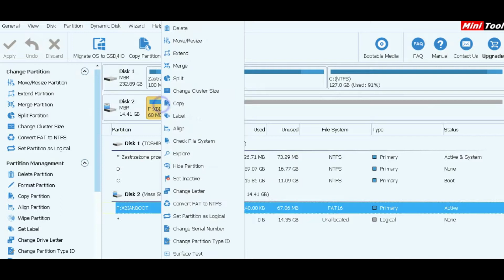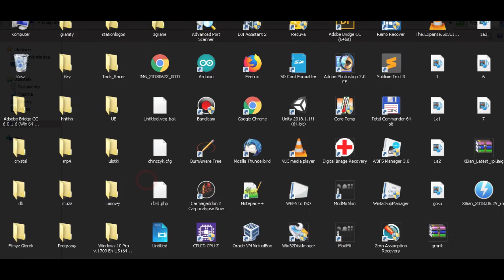Minitool Partition Wizard - program do partycjonowania DYSKÓW TWARDYCH I PENDRIVE KART PAMIĘCI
Program do partycjonowania MiniTool